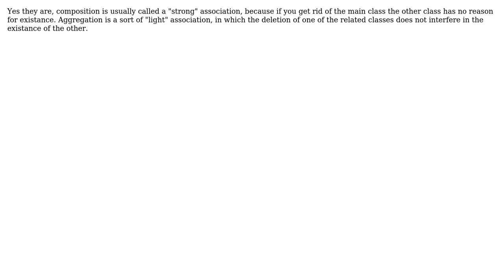Software Engineering: Is composition and aggregation really a type of association relationship?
With thanks & praise to God, and with thanks to the many people who have made this project possible! | Content (except music & images) licensed under CC BY-SA | Music | Images & others | With thanks to user Layla user cpx user Bart van Ingen Schenau and the Stack Exchange Network Trademarks are property of their respective owners. You are responsible for your own actions.